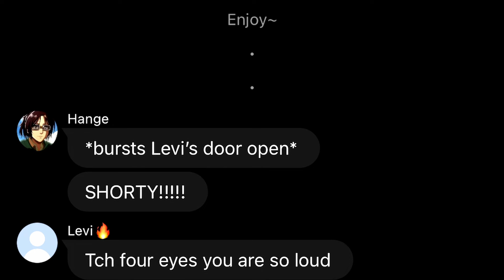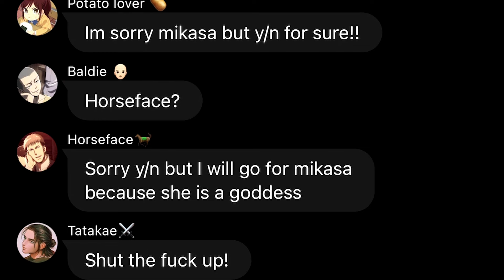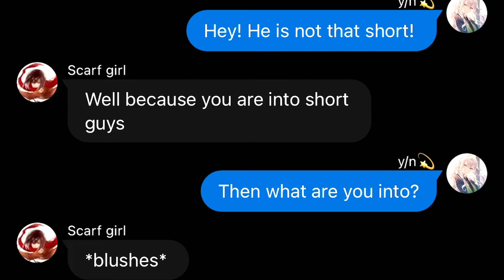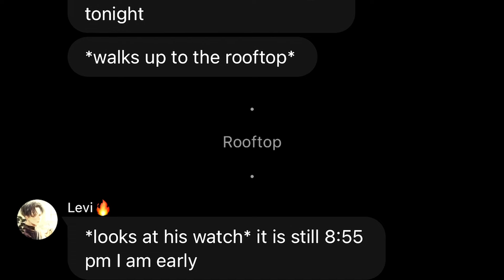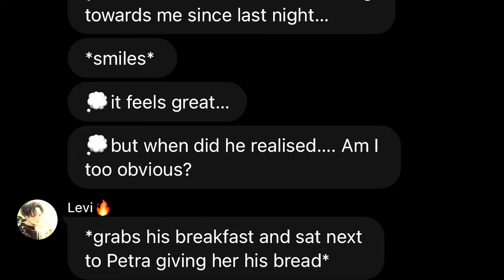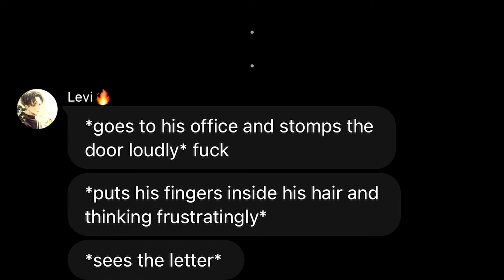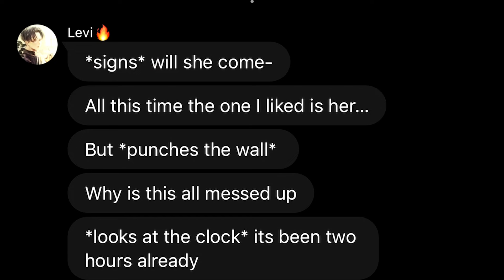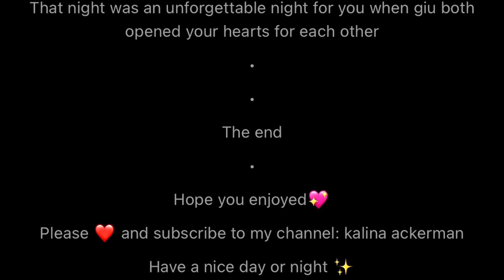Levi's Secret Admirer | Levi received Love Letter | Levi x Y/N Oneshot AOT TextStory Kalina Ackerman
( ᵔ ᵕ ᵔ )
/ づ  づ ~ ♡